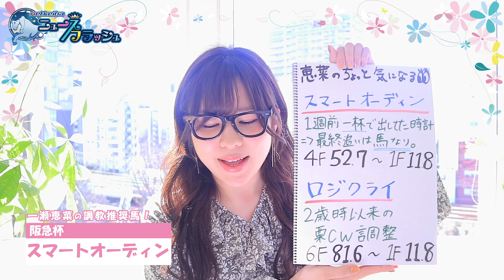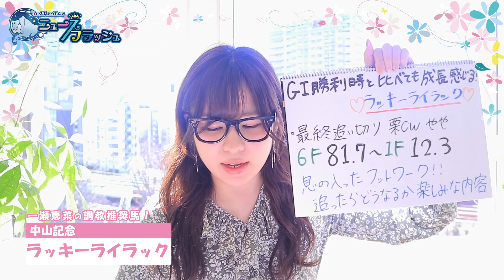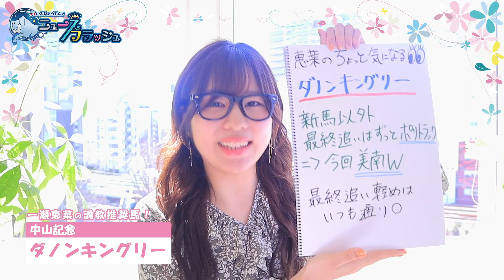【JRA】今週末から無観客競馬を実施＆阪急杯・中山記念の調教推奨馬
『【JRA】新型コロナウイルス感染拡大防止の観点から、今週末より無観客競馬を実施』
『今週末は阪急杯＆中山記念！一瀬恵菜の調教推奨馬＆ちょっと気になる2頭は？』

一瀬恵菜
競馬好きの家庭に生まれたこともあり、幼少期から競馬に慣れ親しむ、桜花のキセキ一の競馬通。
競馬場やウインズでのトークショー、予想番組等に多数出演。競馬バー「hihin's cafe&bar」にて、競馬予想イベントも開催中。学生時代は乗馬にも勤しんでおり、乗馬ライセンス5級保持者でもある。

馬事文化を通じて、一つでも笑顔が増える様に- をコンセプトに、「馬事文化応援アイドル」として2018年5月より活動開始。船橋競馬場・かしわ記念開催日にステージデビュー。
また、2019年5月には、メンバーが中心となって馬事を伝えるメディア「HORSE CULTURE LOVERS」を立ち上げ。取材等もメンバーで行い、馬事文化を広めるための広報活動も行っている。